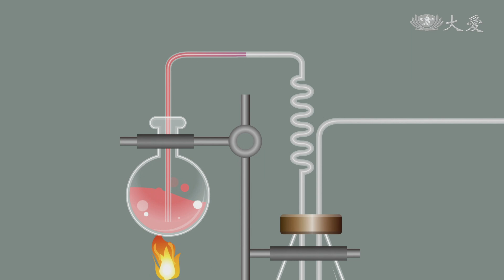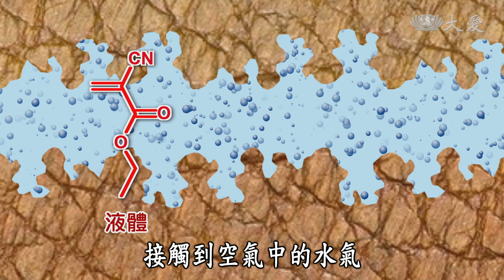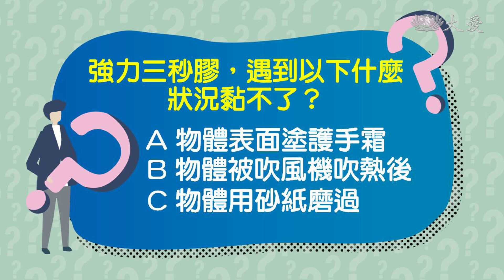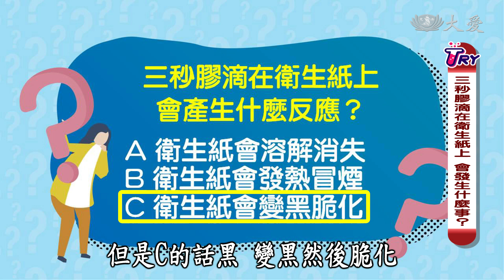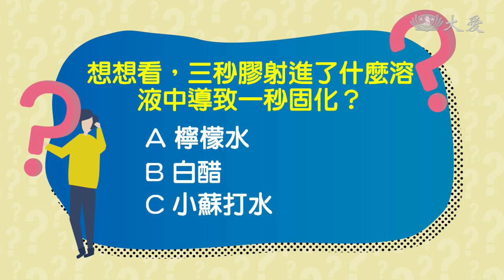【TRY科學】20210421 - 三秒膠 小心三秒焦,固化反應,揮發放熱,催化劑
黏到手怎麼辦？ 三秒膠清除誰最有效？
三秒膠有毒嗎？ 認識三秒膠的特性和黏著原理
文具尺斷兩半，三秒膠加它固化復原
小心三秒膠，衛生紙一碰立刻三秒焦

本集科學MAN：施政宏老師、許兆芳老師
主持人：王伯源、陳瑋薇
📺每週三下午五點大愛壹台(首播)
📺每週三下午四點大愛二台(重播)

(17440054)